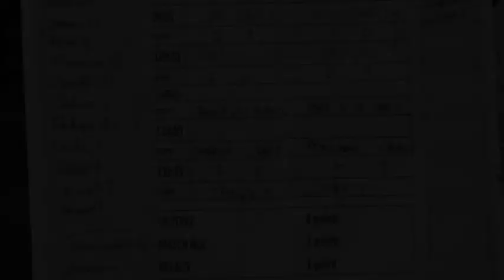Tournoi de football Dbf Audit 25 Juin 2016 Stade Fernand Sastre à Saint Maur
Musiques & vidéos : Julien du cabinet SOFECA